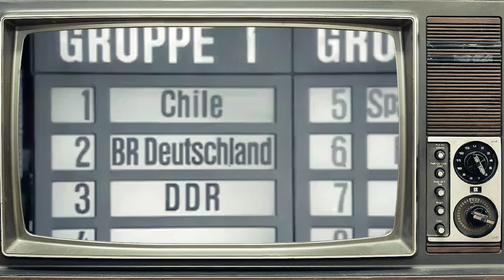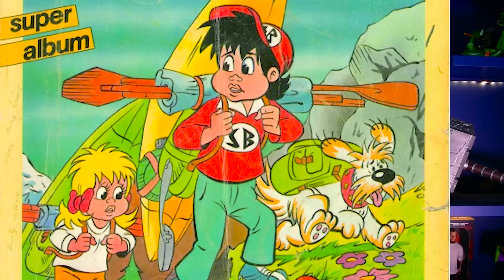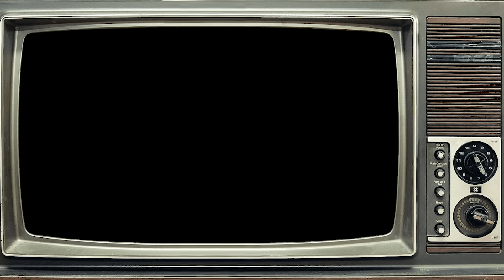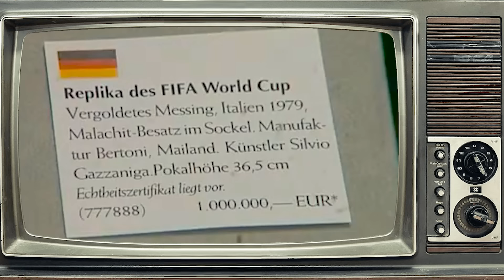Le SECRET de la FIFA (REUPLOAD)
REUP !

Sport Billy n'a pas particulièrement marqué les mémoires... Pourtant derrière ce petit bonhomme sympathique, se cache un des plus grands scandales que la FIFA ait jamais connu !
Les instances du Sport ont elles appris à tricher ?
Qui se cache derrière cette étrange mascotte ?
C'est ce qu'on va tenter de savoir dans une vidéo dopée a la passion !

erratum : Sport Billy a été diffusé d'abord dans l'émission Vitamines! un grand merci à planète jeunesse pour la correction 😁

ArkeoPark revient le temps d'apprendre a charmer les iguanes.